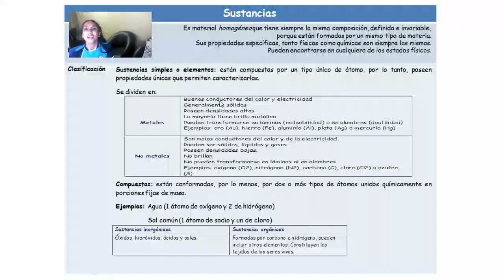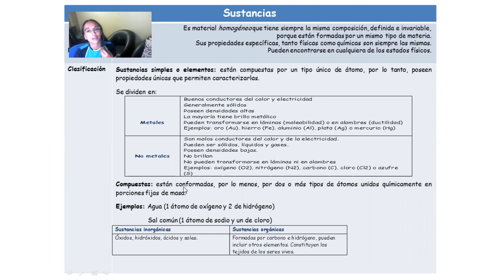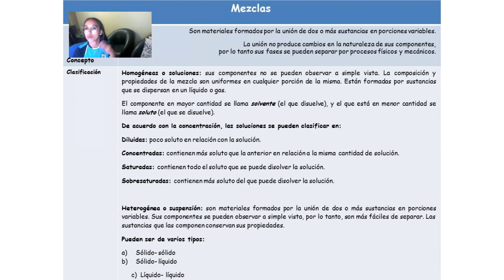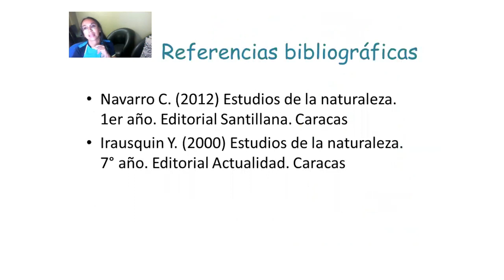1° AÑO. CIENCIAS NATURALES. PROPIEDADES DE LA MATERIA Y SUS TRANSFORMACIONES. PARTE 1. EMG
Conocer las propiedades de la materia y sus transformaciones, de acuerdo con sus propiedades. 3er momento. Educación Media General de la UEP Nuestra Señora del Camino.
Docente: Suleica Martínez